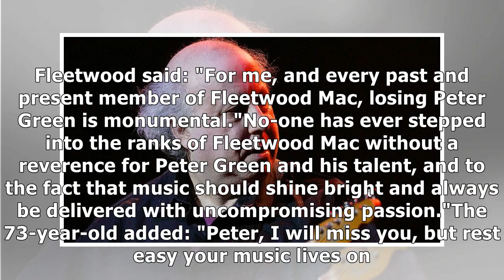Fleetwood leads tributes to 'dearest friend' Green